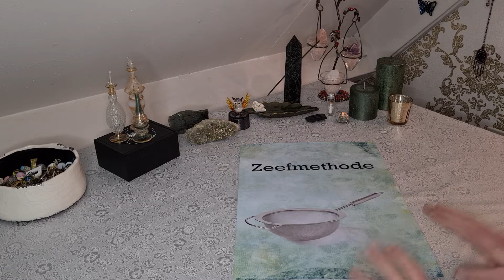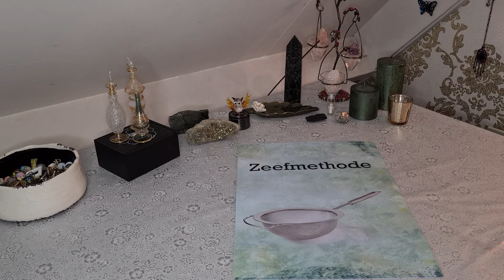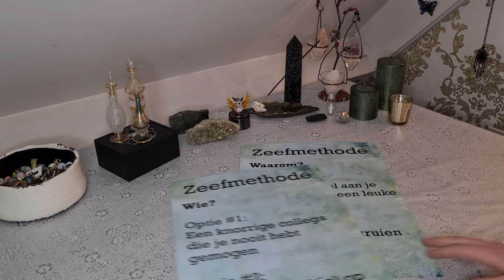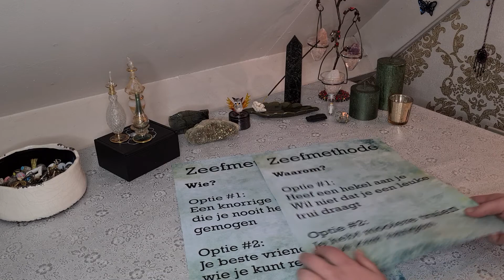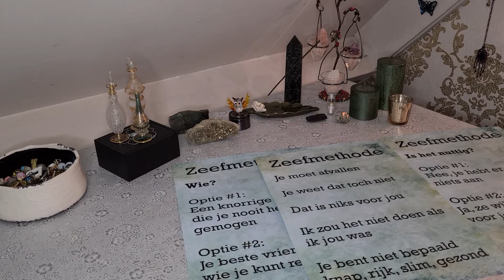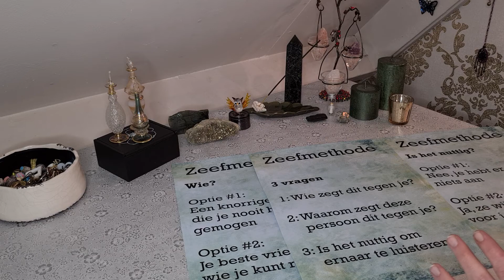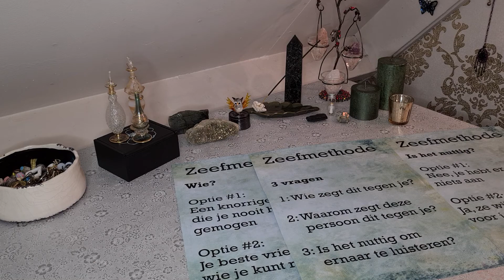ZEEFMETHODE - Lifecoaching techniek, nooit meer piekeren, zelfvertrouwen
Naast tarotreadings doe ik ook aan lifecoaching. Deze techniek kan worden gebruikt om een positieve mindset te behouden, ook al hoor je dingen die je laten twijfelen of doen piekeren.